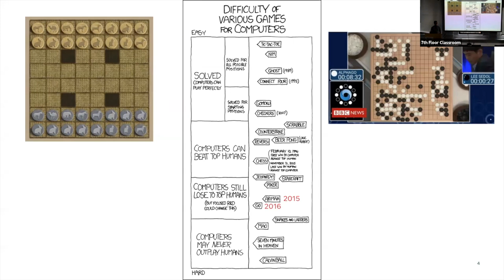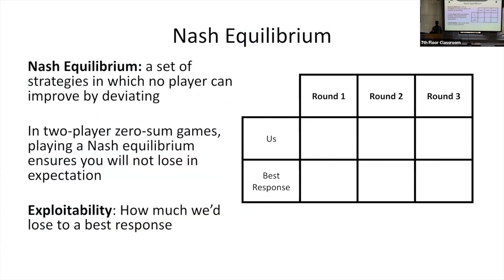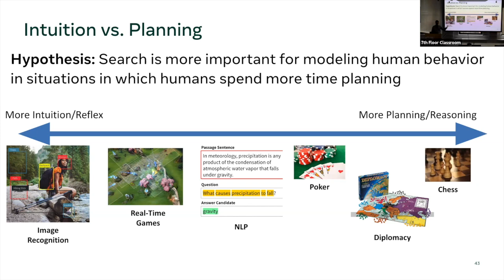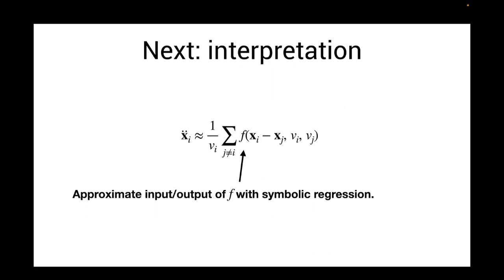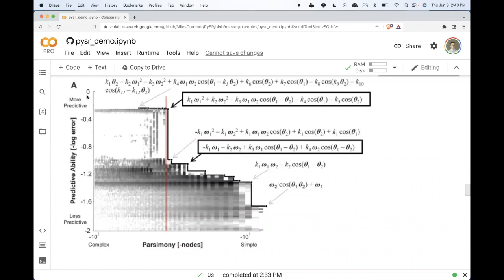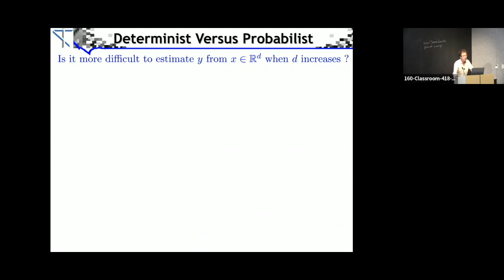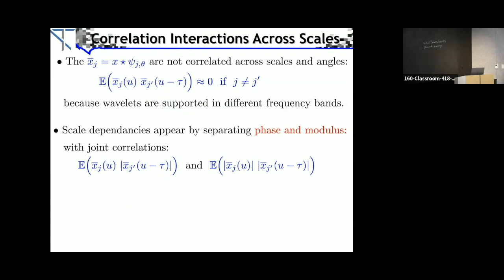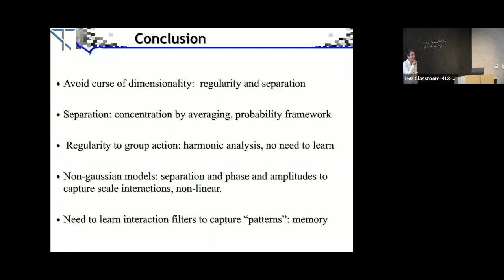2022 Machine Learning Summer School: Day 4 (June 9, 2022)